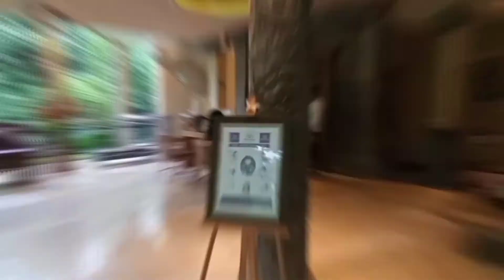Pemandangan hotelnya menakjubkan!! | Pramana Watu Kurung Resort. Ubud Bali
Pramana Watu Kurung Resort. Ubud Bali memiliki pemandangan yg indah, kita langsung melihat ke lembah dgn hutan yg luas  yg membuat segar dan alami suasananya.

Kalau mau jalan jalan ke Ubud atau liburan di Ubud Bali, ada hotel bagus dan natural di Ubud Bali,  namanya Pramana Watu Kurung Resort. Ubud Bali

perjalanan dari Denpasar menempuh 1 Jam ke hotelnya.untuk rutenya bisa di lihat di google.

Para staf hotelnya juga sangat ramah ramah, dgn pelayanan yg bagus membuat kita makin nyaman.

Berhubung karena situasi masih pandemi Covid, harga kamarnya sekarang masih di kasih super discount. bisa di lihat di Agoda,booking.com atau aplikasi lainnya.

Harga Kamarnya bisa berubah ubah setiap hari tergantung banyak atau tidaknya tamu. Waktu kami menginap kami pas dapat harga 400.000 an  guys.

@travel tabitha

jalan jalan seru di Ubud Bali
liburan seru di Ubud Bali
wisata seru di Ubud Bali

Pramana Watu Kurung Resort. Ubud Bali